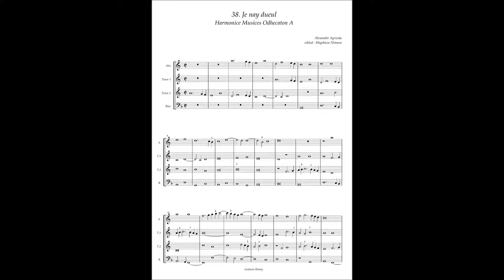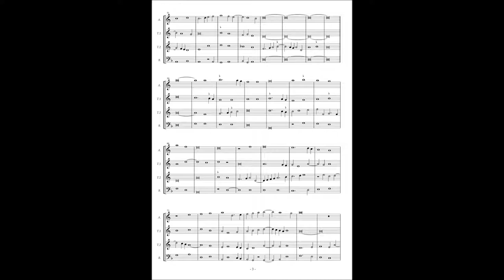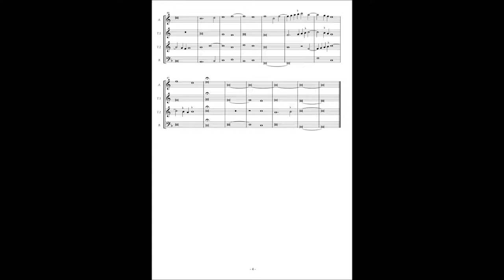Harmonice Musices Odhecaton A No 38 Alexander Agricola "Je nay dueul"